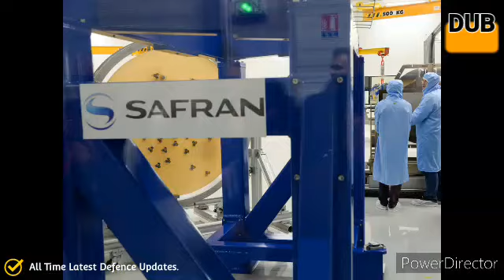Where To Access Our AMCA, Information About ENGINE.Stealth Futures.Avionics.Weapons Package And,?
Where To Access Our AMCA, Information About ENGINE. Stealth Futures.Avionics.  Weapons PackageAnd Electronic

amca fighter jet latest update 2021
amca fighter jet final update